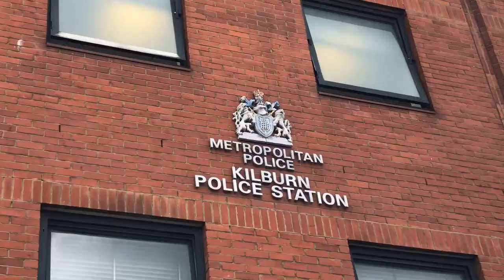Yaya - NOT ENOUGH. [Music Video] (Prod.by Lord Żubr & celestial kind)